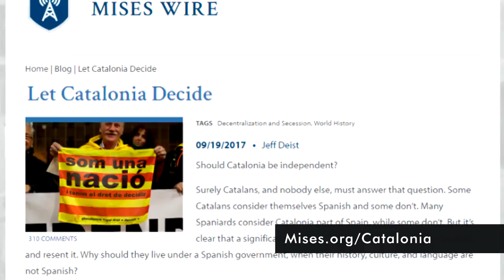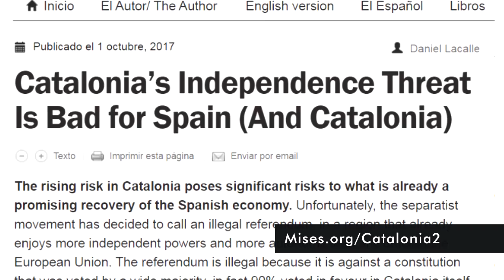Daniel Lacalle, un libertario español sobre Cataluña | Mises Weekends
Daniel Lacalle, economista y libertario español que dirige el Instituto Mises, se une a Jeff Deist para una discusión en profundidad de los hechos detrás del voto independentista catalán.

Daniel plantea el caso en contra de la secesión, basado en la economía, la historia, el constitucionalismo, el antisocialismo, y su firme opinión de que la independencia resultaría en menos libertad para los catalanes. Jeff está en desacuerdo, argumentando que la autodeterminación es un principio político libertario fundamental que contempla la libertad de elegir incluso malos arreglos políticos. No te pierdas este programa si quieres entender lo que está sucediendo en Cataluña más allá de los titulares.

Subtítulos: Español, Português